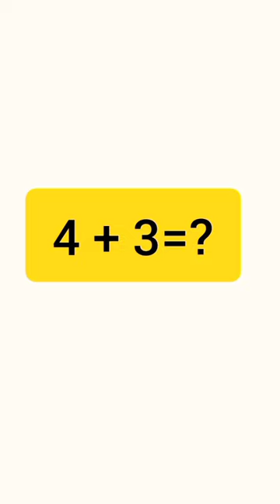I got bmw car in car speed inami packet